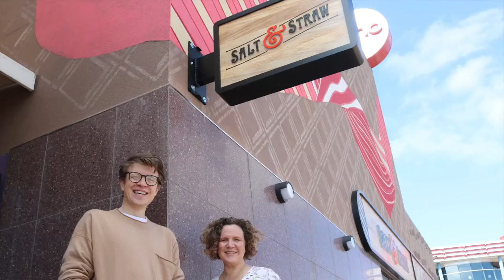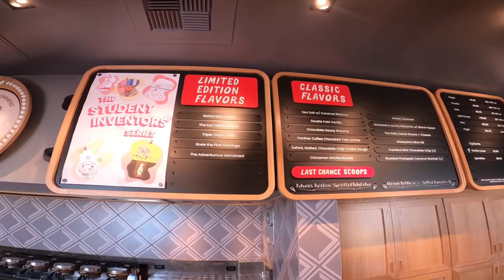Salt & Straw opens at Disney Springs